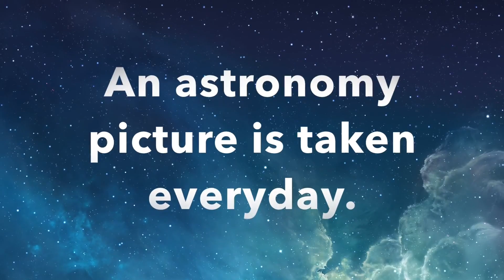SpaceApps15 Project: MiningDTH (by Pyrry)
This video is a presentation from one of the Auckland teams in the International Space Apps Challenge hosted at AUT University in Auckland

Teams had 48-hours to take on a number of pre-set challenges, build/design/code, develop a presentation for judges and this 30-second summary video.

CHALLENGE DESCRIPTION: DATA TREASURE HUNTING
Devise a clever way to discover good keywords to describe the potential, hidden, secondary uses of open data. For example, how might you discover that a particular information asset might be relevant to or benefit from other keywords, such as waste-processing or disaster-preparedness? Remember: without these additional and seemingly unrelated keywords, entrepreneurs like you might not discover and use open data to solve your most perplexing problems.

You can use any technique that might help discover new keywords. For example, a crowdsourcing application could display information about these assets online and query people about how the assets can be used. You may want to consider predictive analytics or machine-learning techniques to compare the metadata and the data of one information asset to another in order to find new keywords. Or, you might use the unique identifiers of the published data-files to search on the web, discover who already used the data and for what purpose, then catalog it. In fact, you could even develop a clever solution to download the data itself and ‘squeeze it’ in order to generate new keywords.

Not only are we asking you to discover new keywords, but also to retain the log file that explains how these new keywords were discovered.